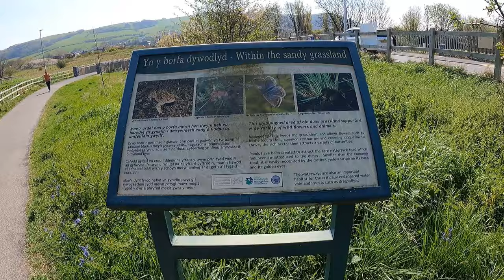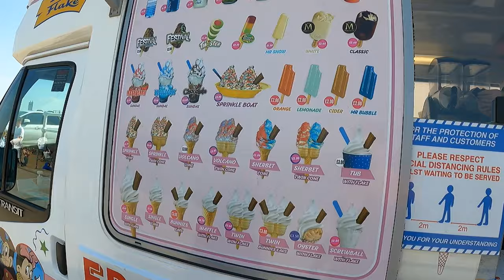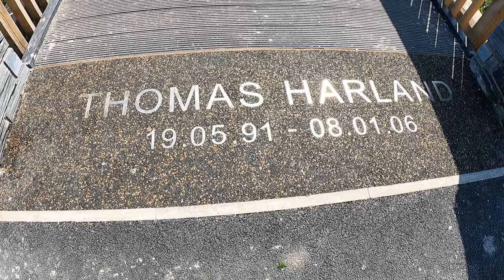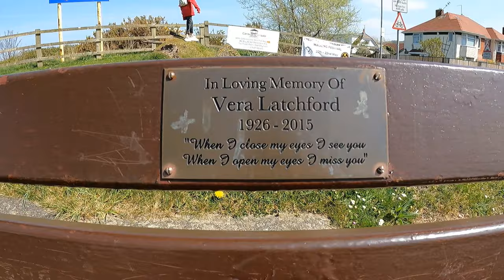Beautiful beach in North wales wales beach(Urdu/ Hindi)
Prestatyn Central Beach is located between the Ffrith and Barkby Beaches, only half a mile from the town centre. It is popular for watersports including surfing, sailing and windsurfing and has a large tidal range. Prestatyn is a wide, north-facing sandy beach interspersed with rock groynes. A 4-mile long promenade runs along the beach with ramped access from the car parks.

The promenade joining Prestatyn's three beaches and offers pleasant walking around the sandy bays.and and forms part of the North Wales Coast Path.
The beach also marks the beginning of the Offa's Dyke National Trail, which runs south to Chepstow, marking the boundary between Wales and England. The area is an ideal base for cycling, with two local cycle routes starting in Prestatyn, one of which takes in the picturesque Dyserth Waterfall.

Blue Flag beach. Parking with charge, toilets, cafes, play area, leisure centre and traditional seaside amusements. A wider range of shops, cafes, pubs and restaurants can be found in the town centre.My videos are going to be informative and interesting .hope you will support my channel and love it.